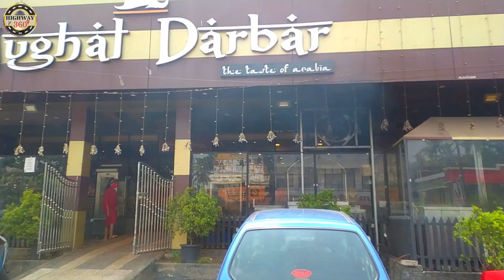MUGHAL DARBAR ALAMCODE | ആലംകോട് മുഗൾ ദർബാറിലെ അടിപൊളി ചിക്കൻ മന്തി | THE BEST CHICKEN MANDI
Mughal Darbar, , Alamcode, Attingal.
This Mughal Darbar  Restaurant is one of the best Restaurant who provides the best Chicken Mandi at Attingal are. Mandi is a traditional dish that originated from Hadhramaut, Yemen, consisting mainly of meat and rice with a special blend of spices, cooked in a pit underground.
They also serves Hyderabadi Biryani , Al Faham , Shawai and many more delicious food items. Many different varieties of juice and desserts are also available there. It is an ideal spot to enjoy food with your family and friends. parking facility is also available there. The ambience is super and customer service is excellent.
ആലംകോടുള്ള  ഈ മുഗൾ ദർബാർ അടിപൊളി ചിക്കൻ മാന്തി വിളമ്പുന്ന ആറ്റിങ്ങൽ പ്രദേശത്തെ ഒരു അതുഗ്രൻ ഭക്ഷണശാലയാണ്. മന്തിക് പുറമെ ഹൈദരാബാദി ബിരിയാണി അൽഫഹം ഷാവായി ചിക്കൻ അങ്ങനെ തുടങ്ങി വെത്യസ്തമായ നിരവധി വിഭവങ്ങൾ ഇവർ നല്ല വൃത്തിയിലും അതോടൊപ്പം നല്ല കിടിലൻ രുചിയിലും വിളമ്പിനൽകുന്നു. കുടുംബത്തോടൊപ്പം വന്നു  ഭക്ഷണം കഴിക്കാൻ പറ്റിയ ഒരു അടിപൊളി സ്പോട് കൂടിയാണ് ഈ മുഗൾ ദർബാർ. നല്ല പാർക്കിംഗ് സ്ഥലത്തോടൊപ്പം നല്ല ഇന്റീരിയർ ഒക്കെ ഇവിടെ കാണുവാൻ സാധിച്ചു.